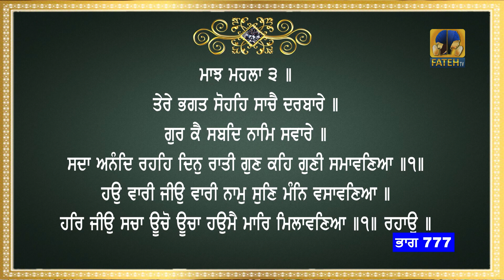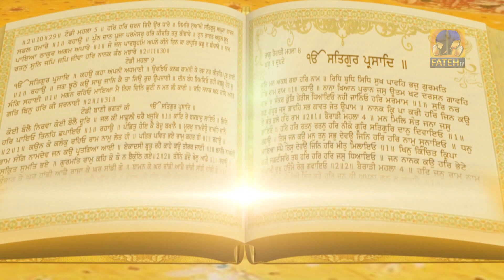Fateh TV | Tariye Gur Vichar | Episode - 777